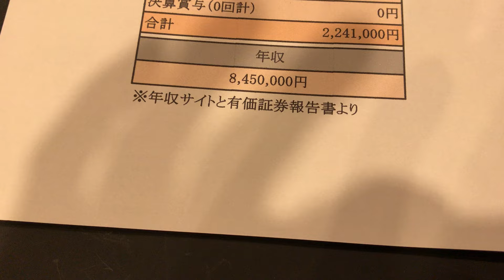給与明細 東京エレクトロンの主任の凄まじい予測給料